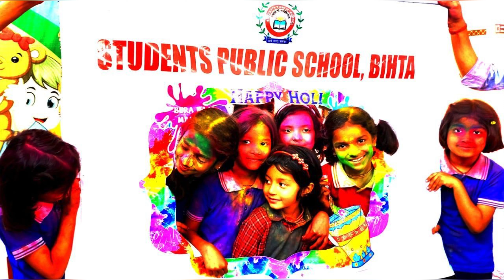Holi celebration 2024 in Students Public School,Bihta❤️🤗holi